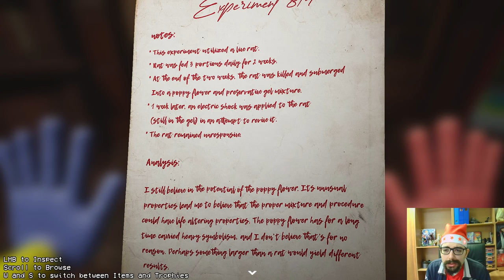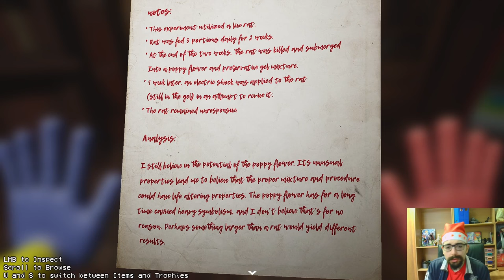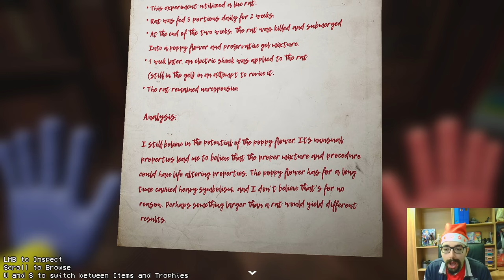Poppy Playtime [Chapter 2°] #1°: "Tasto TAB"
Buon Godo day a tutti voi, oggi in questo godoso video, inizieremo il secondo capitolo di Poppy Playtime! Dietro le quinte, questo inizio anno è iniziato con un febbrone potente, condito da raffreddore e mal di gola. Infatti negli episodi finali del capitolo 2, mi vedrete un pochino depotenziato, proprio perché sono stati registrati in queste giornate non godose.. mannaggia. Comunque tornando alla nostra bellissima e spaventosissima Mommy, in questo primo episodio, avremo una infarinatura generale, di tutto quello che ci sarà in questo gustoso capitolo. Vedremo la nuova meccanica usando il "Grab Pack", e avremo una lettura di moltissime chicche di Lore, nell'ufficio del creatore della Playtime.Co. Nonostante il febbrone, vi ringrazio per il supporto, che il Godo sia con voi, e ci vediamo presto!

0:00 : Introduzione & Recap
2:20 : Filmato Introduttivo
3:43 : Esplorazione Zona Iniziale
6:20 : Nuova Meccanica
7:45 : Cartellone Sonoro con Huggy Wuggy
8:55 : Chiave Ufficio Ludwig
10:05 : Esplorazione Ufficio Ludwig
12:58 : VHS Marrone
14:40 : RIVELAZIONE INVENTARIO
15:40 : Lettura Esperimento 814
19:30 : Esplorazione Finale & Saluti